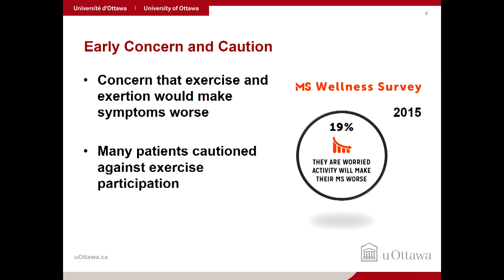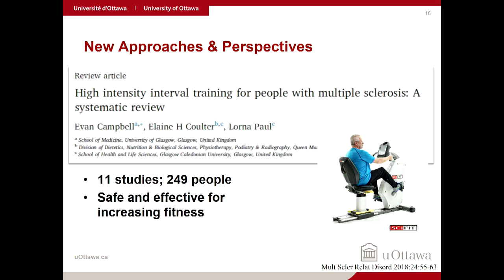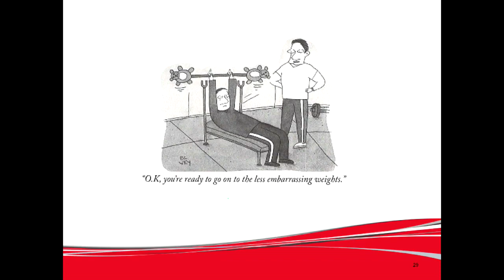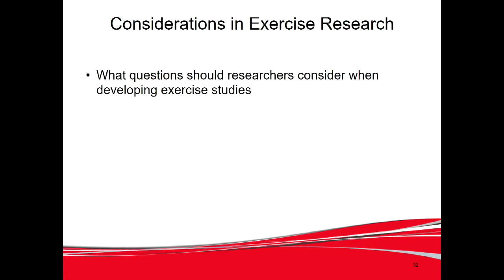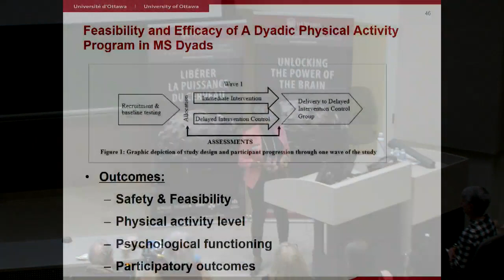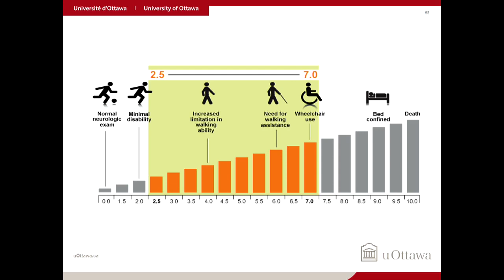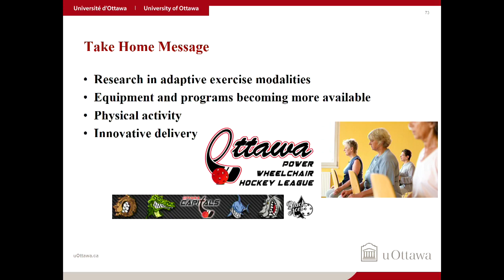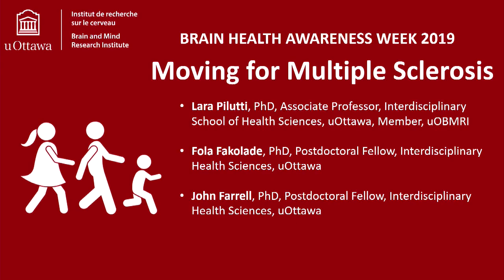Moving for Multiple Sclerosis: Why You Should Exercise and How You Can Make it Happen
Over the past two decades, beliefs about exercise for people living with multiple sclerosis (MS) have changed dramatically – from fear and caution that exercising could make MS worse, to the potential for changing the course of the disease. We now know that exercise is safe and has many benefits for people living with MS, yet many people find it challenging to exercise. This presents a call to action for researchers and health care providers to develop innovative strategies and approaches to deliver the benefits of exercise to everyone affected by this disease.

Please join researchers, clinicians, and patients as we highlight the past, present, and future of exercise for people living with MS and for those affected around them. We will address key questions, such as ‘How much exercise is enough?’, ‘How can people with MS be active?’, and ‘Can exercise delay disease progression?’ Personal experiences of living with MS and exercise participation will be shared. We will discuss the impact of MS on the health and wellbeing of support partners, and highlight new exercise interventions for people with MS and those who care for them together. Innovative approaches in exercise delivery will be explored. We will conclude with an opportunity for questions for the presenters.